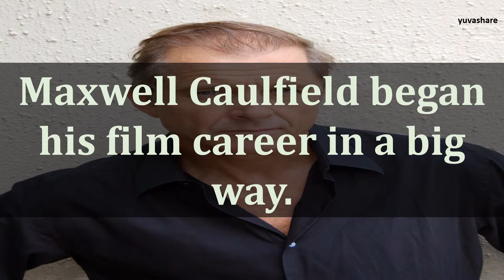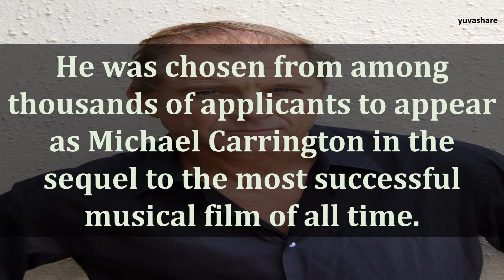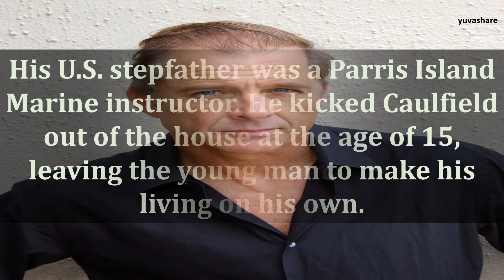BIOGRAPHY OF MAXWELL CAULFIELD